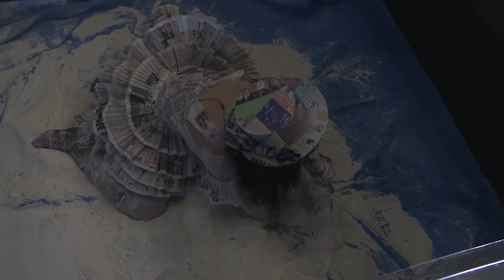【衝撃】コンサートでまさかの出来事【AKB48グループコンサート】 / かおたんちゃんねる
SKE48かおたんこと松村香織です！

8月1日に横浜アリーナで行われた『ＡＫＢ４８グループ感謝祭〜ランクインコンサート〜』のオープニングの映像です。

▼松村香織Twitterアカウント

自分で撮影したいろんな動画をアップしてます。

直接コメントへ返信してます755アカウントはこちら

こんな動画が見たいなどの要望やご意見はコメント欄へよろしくお願いしますm(__) m

松村香織より